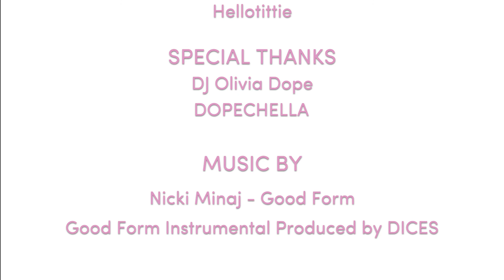TittieTuesday OliviaDope Present Dopechella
Olivia Dope is the ultimate Brooklyn IT girl! Dj’ing the hottest parties for celebrities such as Lil Kim, Misa Hylton, Janet Jackson. She’s also currently the official DJ for Hip-Hop artist, Saweetie.

Dopechella, will be an annual party/dance/music festival. The theme came from Beyonce’s iconic performance at coachella, which was beyond perfect!

Azia from HustleInBrooklyn was the headliner of the night, her performance was EPIC!